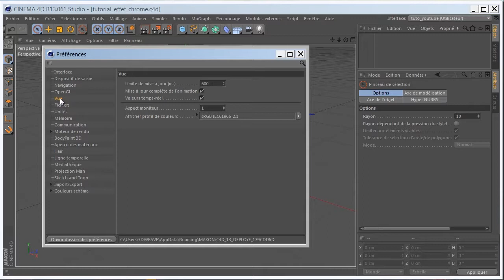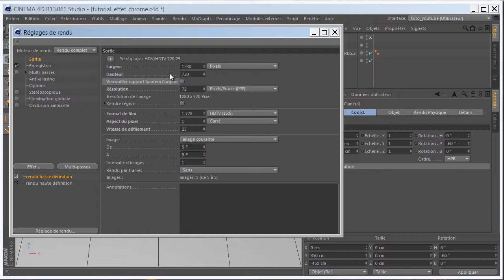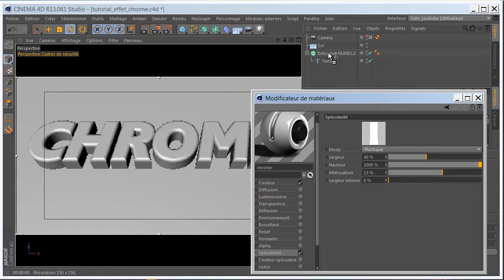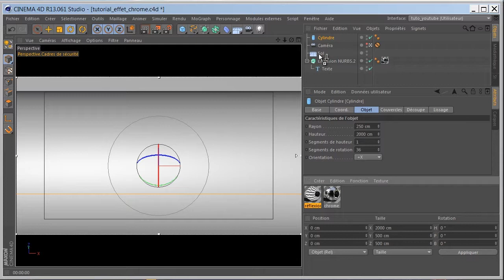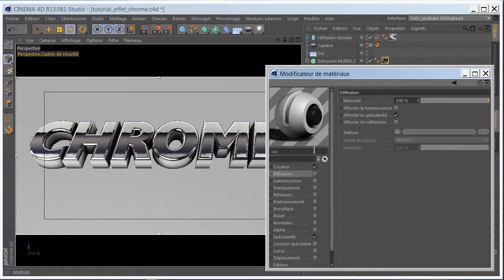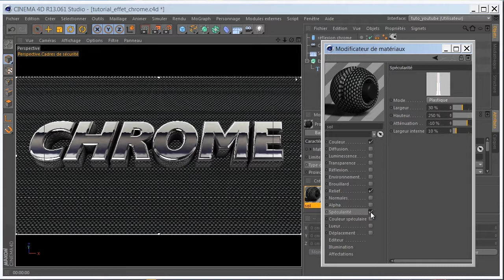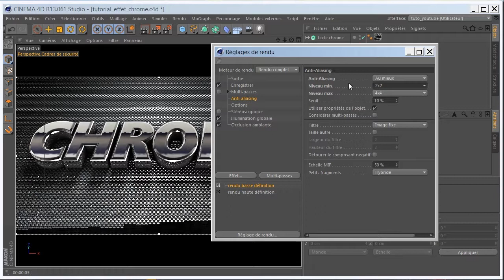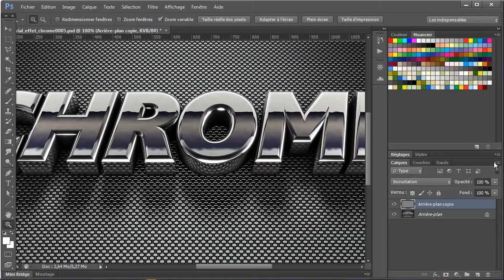L'effet "Chrome" par Gregory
Réaliser un rendu en réflexion d'une surface chromé parfaitement maîtrisé avec Cinema4d Maxon. Ce tutorial vous montre les secrets de fabrication de ce type de surface. Enjoy !